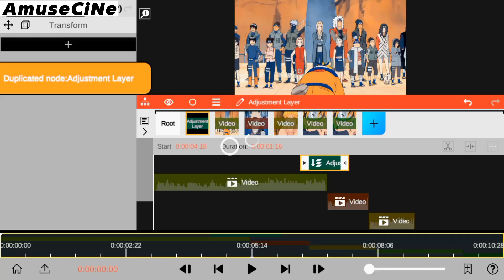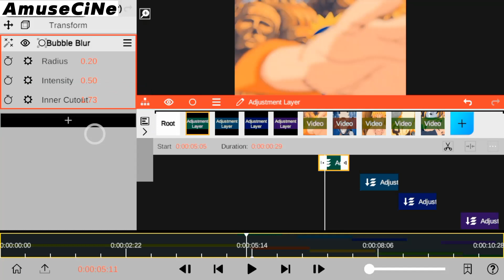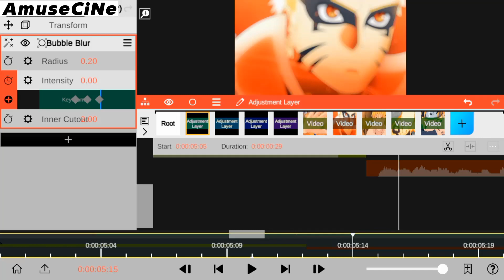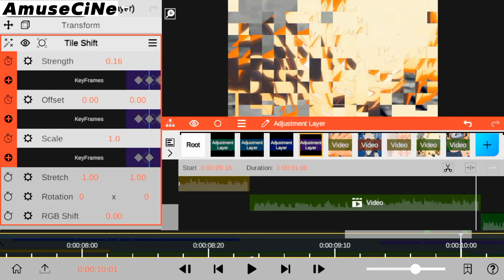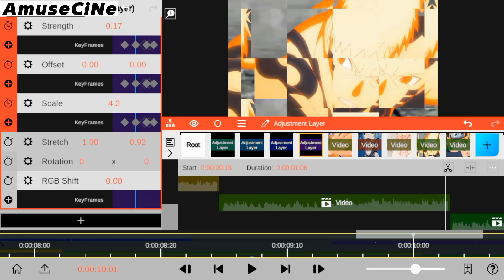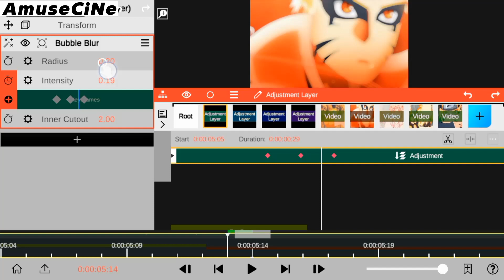Node video Transition Editing Tutorial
How to add transition in Node video app full editing tutorial and also you will learn how to make cool anime Amv transitions edit using node video editor. kindly subscribe to our YouTube channel for more Node video edit tutorial as well as Node video latest update thanks (peace)

TIME Remap
Bubble Blur   1:23
Wind Glitch    2:10
Sketch            2:36
Tile Shift         3:14
Final Result   5:18